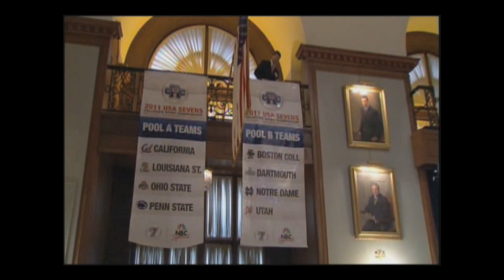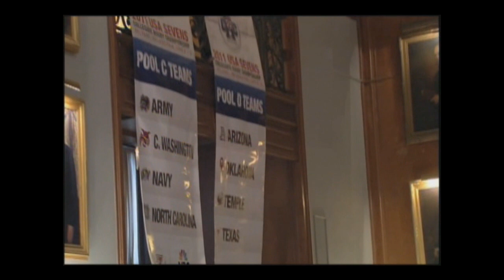CRC Kickoff Event